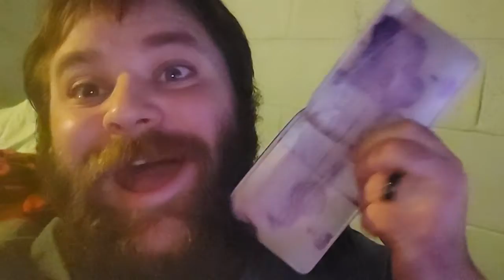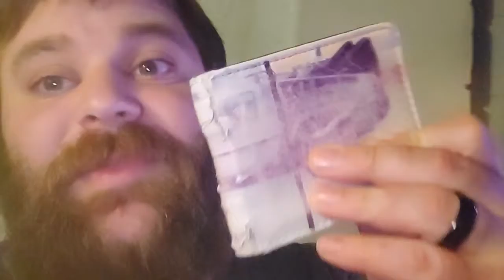I Accidently Left My Wallet In The Washer 😭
So today after my ketchup baking soda video I went to wash my coat I later realized that I left my wallet in my coat and it got ruined in the washer!!